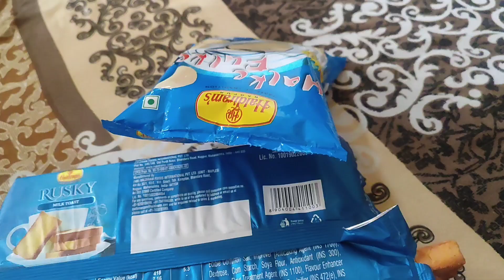Mera Beta Ayaan 10th Pass Ho Gaya 🎉🎉 || Choti Si Shopping🛍️💸